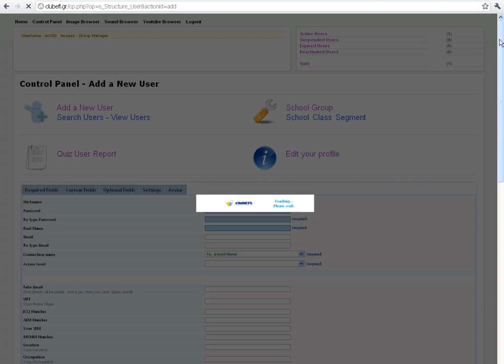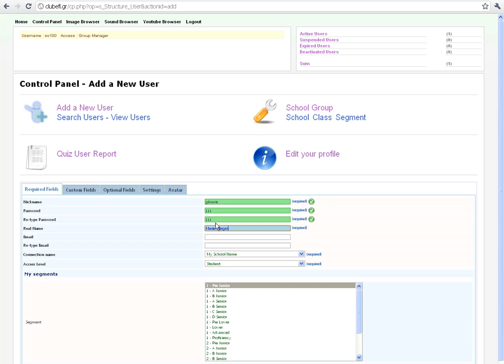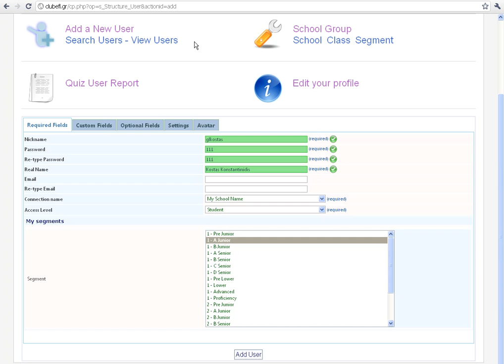Add a New User 1